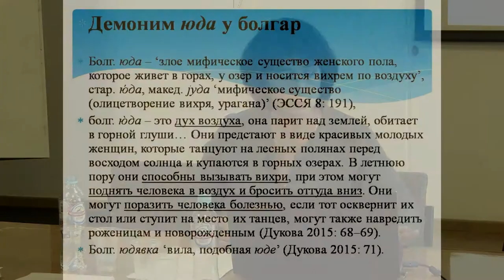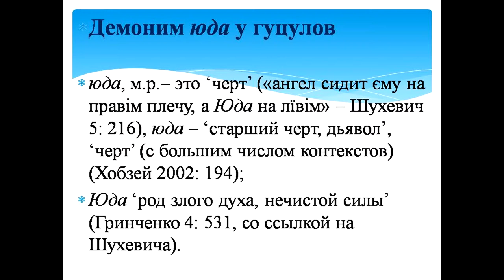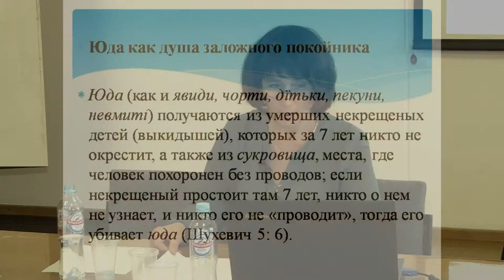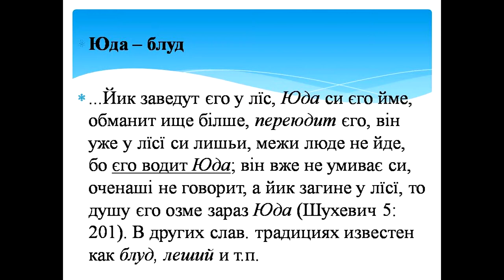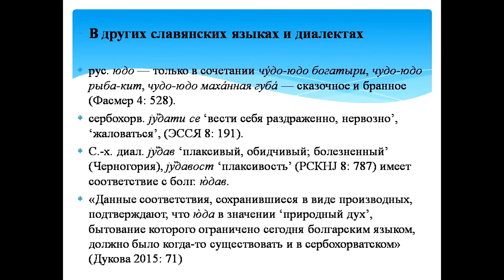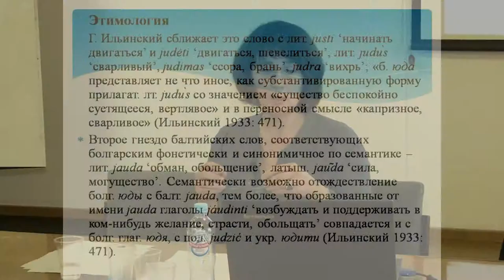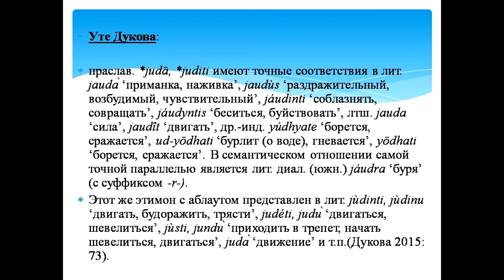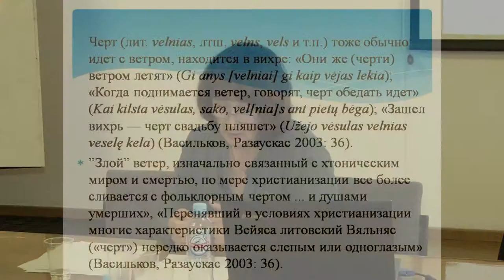Марина Валенцова "Еще раз о демониме юда в связи с движением, ветром, бурей"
"Живое ТВ" представляет Марину Михайловну Валенцову (Москва), с докладом "Еще раз о демониме юда в связи с движением, ветром, бурей"
14–15 МАЯ 2019 Г.